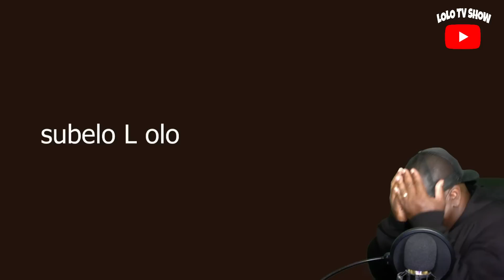OTRA TIRAERA PA' REUNION DE PADRES [CHILINDRON 2] VIDEO REACCION!!! (REVERBERO)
Una nueva tiradera para [Reunion De Padres] By Reverbero Republic.